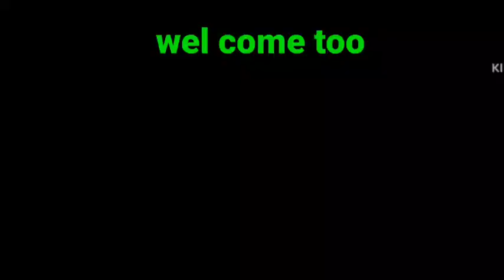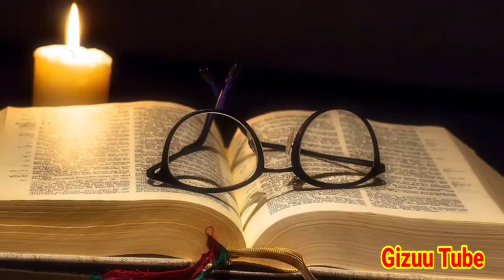maali Furmaani isaa?? 😭😭 Faarfannaa Haaraa Afaan oromoo Gospel song.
maali Furmaani new song itti Eebbifamaa

 baranotaa adda addaafi Ergaa guddaa kan Baay'ee jirrenyaa fonni fi hafuurrati issin jajjabesu websati yerooifaa jedhuu seenaa dubbiisa
biyya lafaa nagaa hin qabne kana keessa taa'anni nagaa kan qaban warra wangeela tti amananidha!
Egaa obboloota ko, wanti raawwachuun nuuf ta'u yoo jiraate iyyuu, akka fedha fooniitti jiraachuudhaaf isaaf abboomamuun nuuf hin👇👇